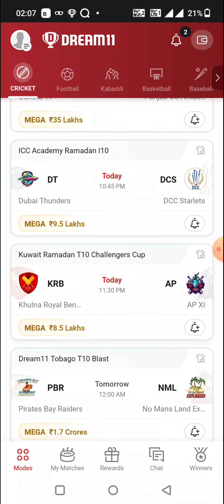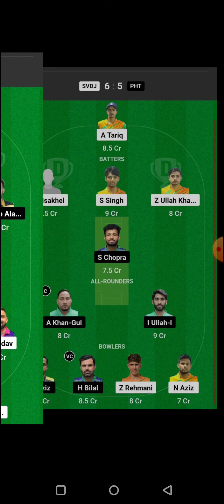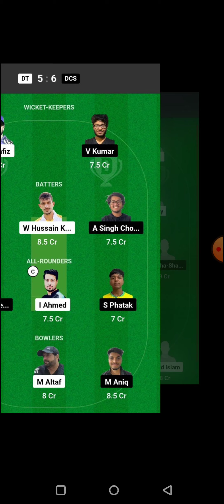LR vs KWN ICC ACADEMY RAMADAN I10 CRICKET DREAM11 TEAM PREDICTION TODAY MATCH